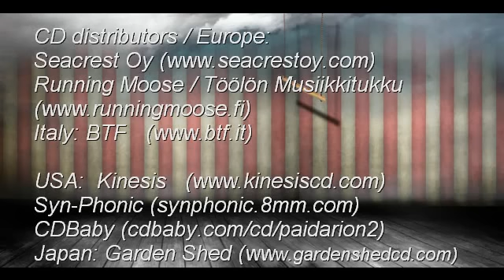Paidarion: Behind The Curtains (CD)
Excerpts from Paidarions CD: Behind the Curtains